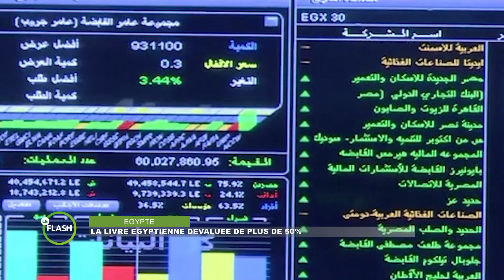Le Flash de 17 Heures 30 de RTI 2 du 11 janvier 2023 par Affissiata Dosso